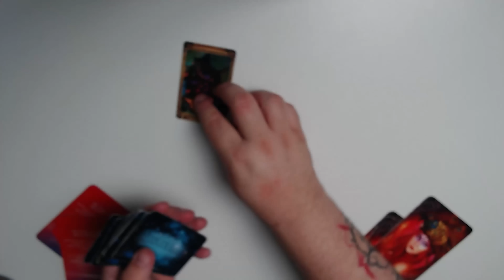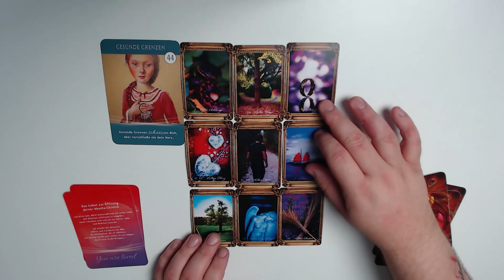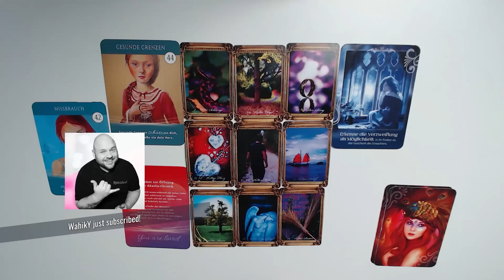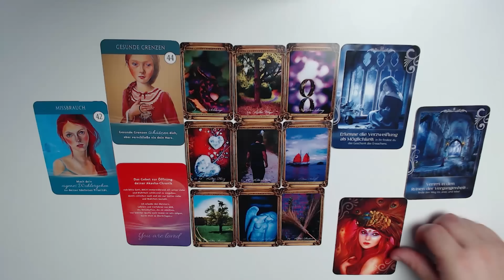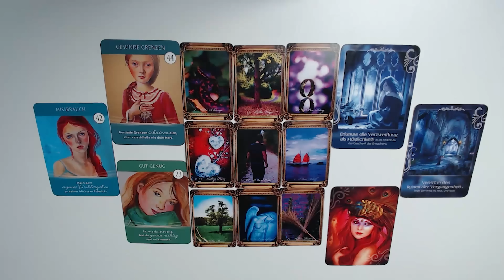HEUTE lösen sich die SCHATTEN der Vergangenheit auf